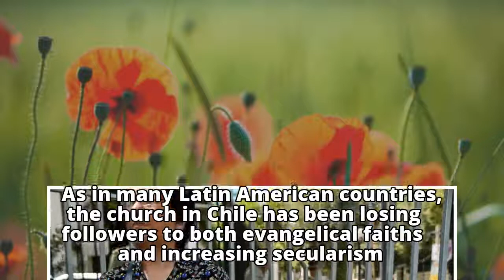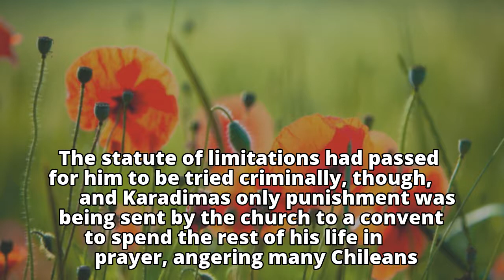AP Explains: Catholic Church in Chile weakened by scandal